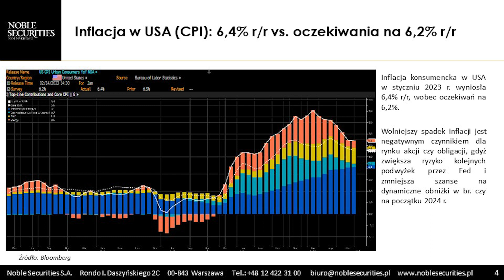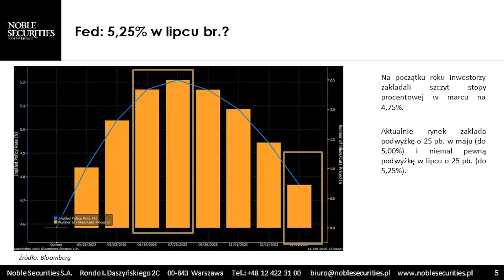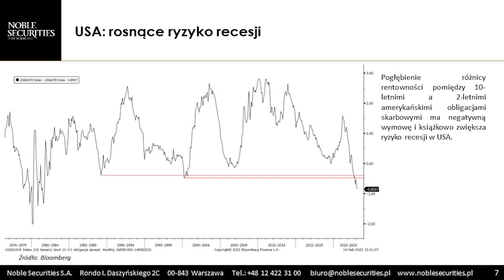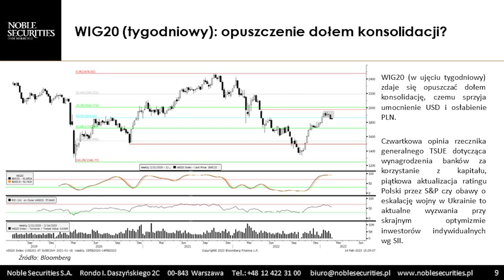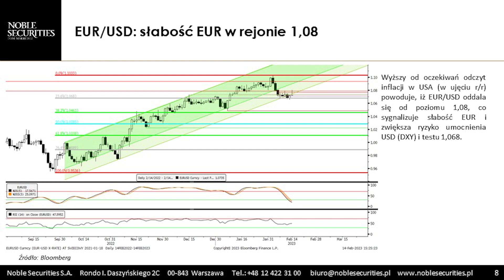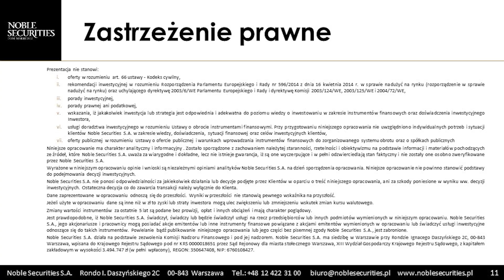Subiektywny Przegląd Giełdowy Sobiesława Kozłowskiego #101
Tematy przewodnie spotkania to odczyty inflacji w Stanach Zjednoczonych, podwyżki stóp procentowych, a także prawdopodobieństwo recesji. W materiale informacje dotyczące aktualnego zachowania obligacji, oczekiwania na opinię rzecznika generalnego TSUE w sprawie banków, a także rocznicy wojny w Ukrainie. Dlaczego warto być teraz szczególnie ostrożnym? Sprawdź!